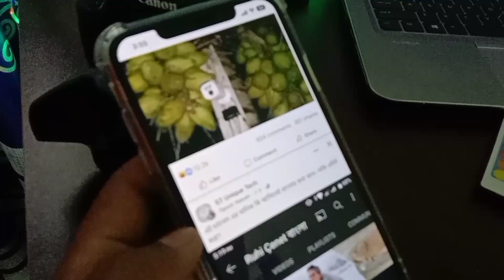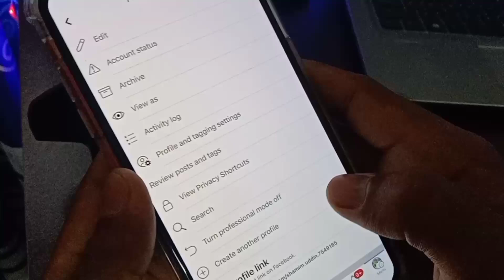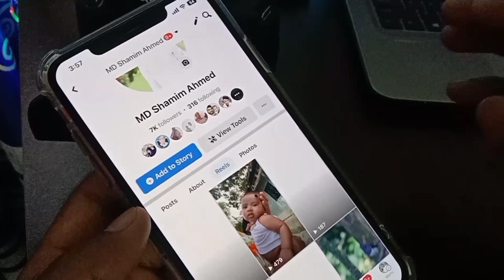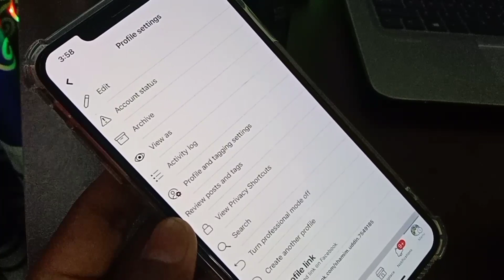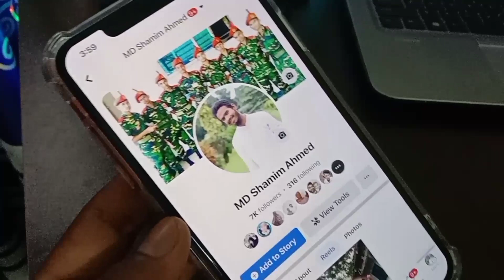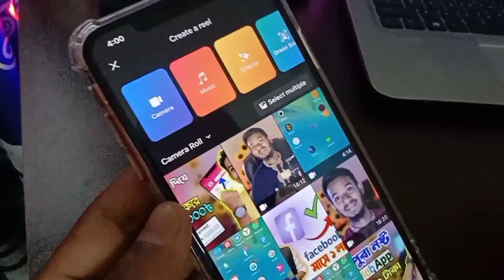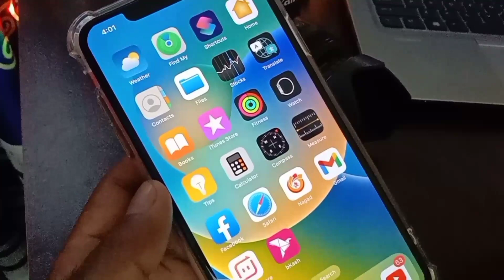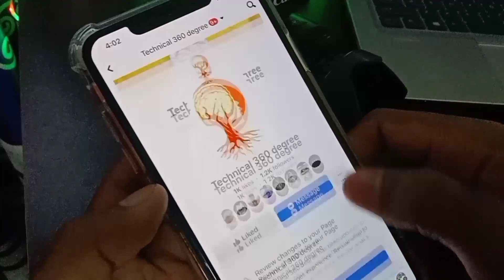Facebook Earn Money Online 2022 | Free earn 50-80000 taka payment bank | Unlimited online income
Facebook Earn Money in Bangla 2022.Monthly 50-80000 taka Income in Facebook.Facebook Marketing.Best online earning in facebook 2022.Digital make money online.Best online earn for you.So start your work.

hi everyone I'm Basic Shamim Owner of Technical 360 degree.This video I will be helping you achieve your Technical 360 Degre by showing you how to make money online with step by step in Facebook. tutorials of earning money from home. She will also be showing you the latest finance tips and how to earn money online with in depth strategies and methods.Indian & Bangladeshi Best income app payment bkash 2021.Make money online BD.Earn  taka per day bkash payment app.Make money online Bangladesh & India.So start your work.Technical 360 Degree is the top Earning channel on YouTube.!

This Video Topics:-
1.Facebook make money online
2.Facebook earn money
3.Facebook marketing
5.Online Make Money
6.Earn Money Online
7.free income 60 taka
8.Daily Earning Bangla 2021
9.Technical 360 degree
10.Bangladeshi best online income apps
11.Unlimited income in facebook 2021